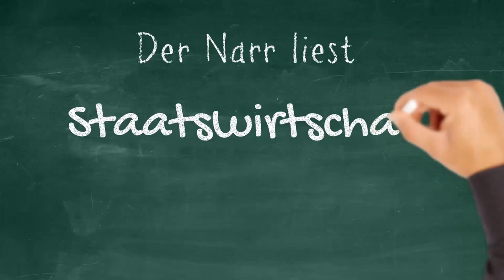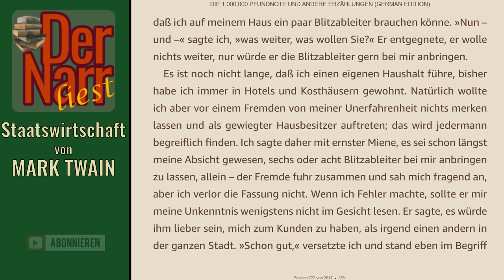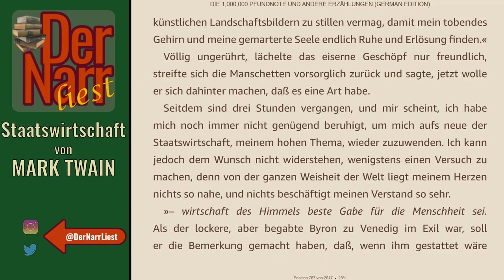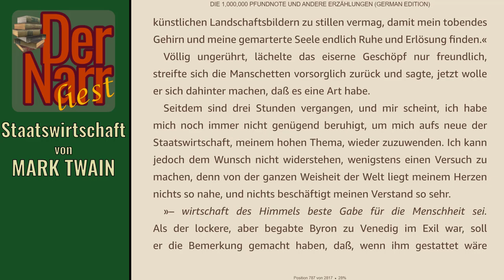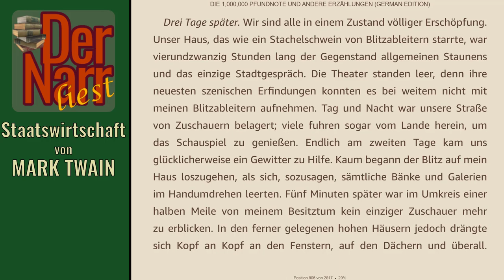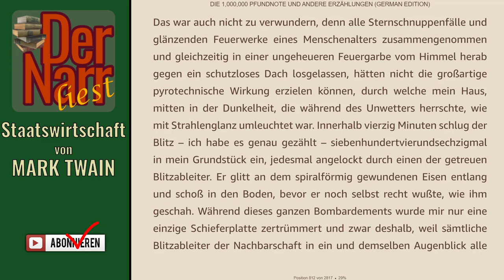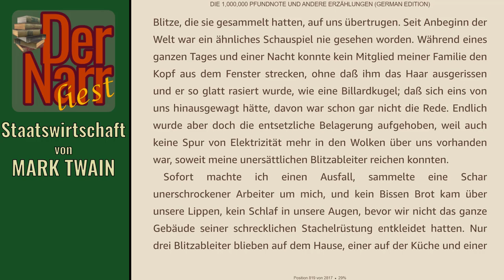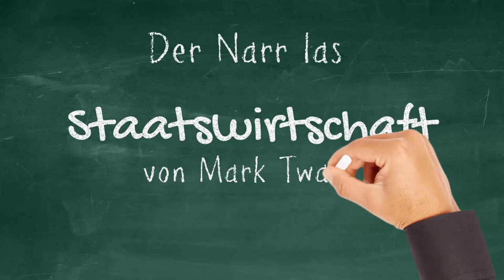Der Narr liest Folge 241: Staatswirtschaft von Mark Twain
HofnarrGiaccomo liest den urheberrechtsfreien Klassiker:
"Staatswirtschaft"